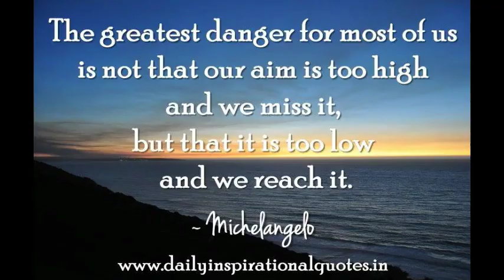Daily Discipline (Aiming High)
Daily Discipline is meant to serve as motivation, inspiration, and encouragement for the masses.

"The greatest danger for most of us is not that our aim is too high and we miss it, but that it is too low and we reach it."
~Michelangelo

*Moral of the Story: We are only as good as our aim!

Aired: July 22, 2019
Inspired by the Lecture: "Aiming High"
Presented by: C.J.W.C.
***To book for a speaking engagement, please (Serious Inquiries Only)